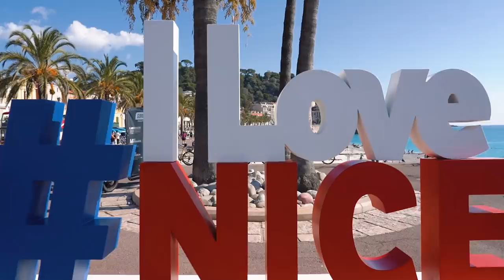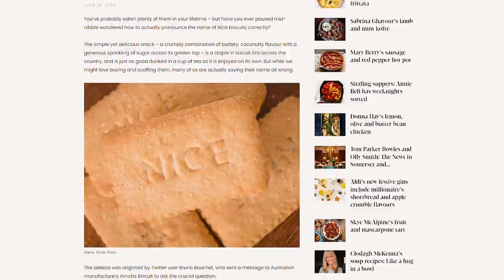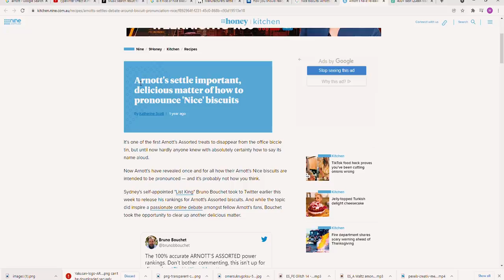ආයෙ කවදාවත් මේ වැරැද්ද කරන්න එපා! | SHOPPING, FLOWER MARKET, FOOD | NICE FRANCE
VLOG 40

Nice, capital of the Alpes-Maritimes department on the French Riviera, sits on the pebbly shores of the Baie des Anges. Founded by the Greeks and later a retreat for 19th-century European elite, the city has also long attracted artists. Former resident Henri Matisse is honored with a career-spanning collection of paintings at Musée Matisse. Musée Marc Chagall features some of its namesake's major religious works. Even though we spent 5 days in Nice, we only had two evenings to visit the city. So, we made the best use of the available time.